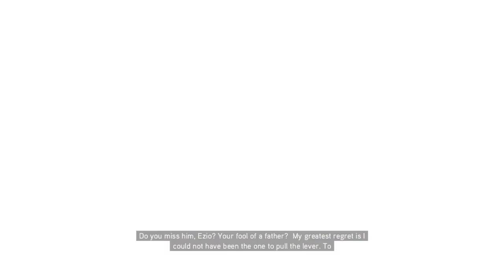Assassin's Creed The Ezio Collection ep 24